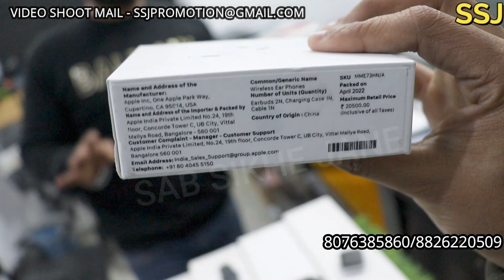CHEAP IPHONE MARKET |IPHONE XS-16000,IPHONE11-20000/IPHONE7PLUS-8500/12PROMAX -45500/ALL INDIA DLVRY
. CHEAP IPHONE MARKET |IPHONE XS-16000,IPHONE11-20000/IPHONE7PLUS-8500/12PROMAX -45500 | IPHONE 13 49000 , /ALL INDIA DLVRY

VIDEO SHOOT YA PROMOTION K LIYE MAIL KARE

open box mobiles / cheap mobile phones / cheap iphone / free delivery mobile phones / oneplus mobiles / second hand mobiles samsung mobiles

s9 /s10/ s10plus / iphone x /xs /se /11 /12/ 13 /pro / one plus 7t /vivo
/oppo /mi /realme redmi / sab sikhe jane

shop Address

Shop name - PHONE ISLAND

Address 5/18 Subash nagar near cambridge School West Delhi - 110041
Near tagore Garden Metro
phone number